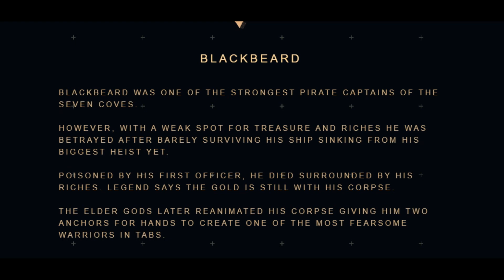TABS Lore Part 4 - Blackbeard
Blackbeard lore. Hopefully we will get more uc teasers.